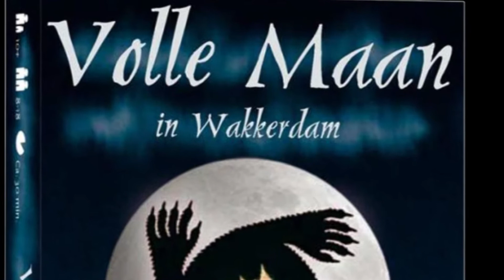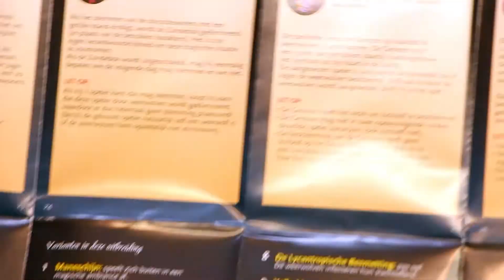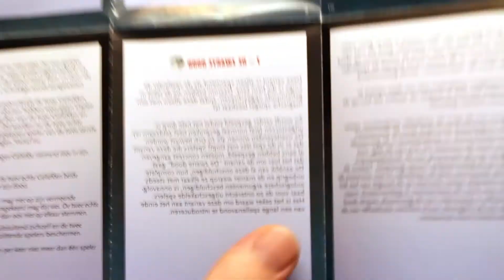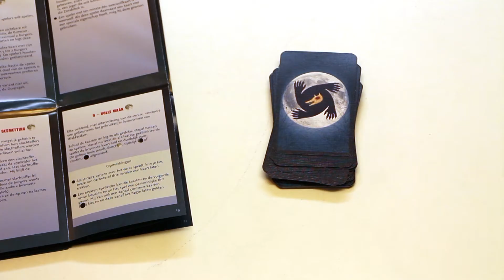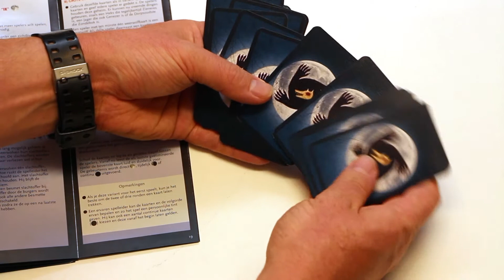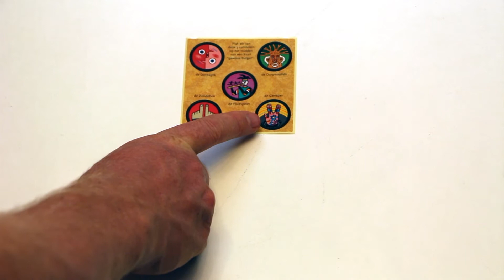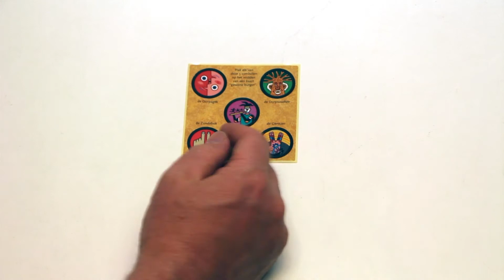De Weerwolven van Wakkerdam - Volle Maan (NL)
Uitleg & Review van de uitbreiding "Volle Maan" voor het spel "De Weerwolven van Wakkerdam", uitgegeven door , door Nox' Spellenzolder.
6-18+ Spelers
30 Minuten Speeltijd

* Wat zit er in de doos? - 01:26
* Speluitleg - 03:05
* Review - 06:55

In samenwerking met 999 Games.

Draag jij Nox' Spellenzolder ook een warm hart toe? Bestel De Weerwolven van Wakkerdam: Volle Maan bij Spellenwinkel.nl via:
Weerwolven van Wakkerdam: Volle Maan/9066278?referal=r7cmmg043c